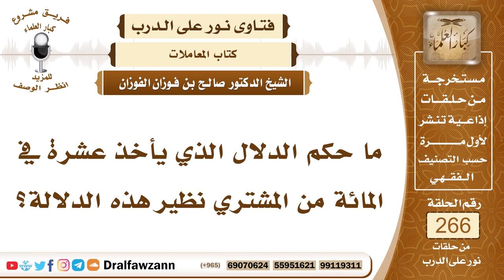4507- أجرة الدلالة بحسب ما جرى به العرف - الشيخ صالح الفوزان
السؤال: جزاكم الله خيراً وأحسن إليكم، ما حكم الدلال الذي يأخذ عشرة في المائة من المشتري نظير هذه الدلالة؟
الجواب: الدلالة جائزة لأنه في مقابل تعب ولكن يأخذ ما جرت به العادة، يأخذ ما جرت به العادة في السوق وعند التجار ولا يزيد على ما جرت به العادة إلا بإذن الموكل، فإذا أذن له بأخذ ما زاد عن العادة فلا بأس وإذا لم يأذن له فليس له إلا ما جرت به العادة.

السيرة الذاتية :
للاشتراك في قناة الشيخ صالح الفوزان

14_ الشيخ محمد أمين الشنقيطي
يتيوب

15_سماحة المفتي عبد العزيز آل الشيخ
 يوتيوب

رئيس الفريق
لمشروع كبار العلماء